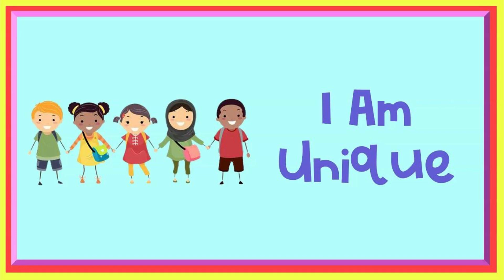A for apple | अ से अनार | abcd | phonics song | a for apple b for ball c for cat | abcde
Your quiry
a for apple
abcdefg
english alphabet
abcd cartoon
a for apple bi for boy
alphabet songs
a for apple a for ant
nursery rhymes
abcd rhymes
abcd alphabet
abcd
abcd varnamala
english varnamala
english alphabet
A for apple
kids alphabet

 एबीसीडी
वर्णमाला